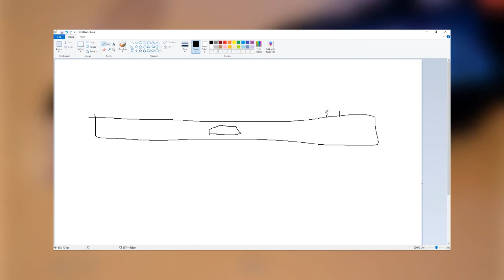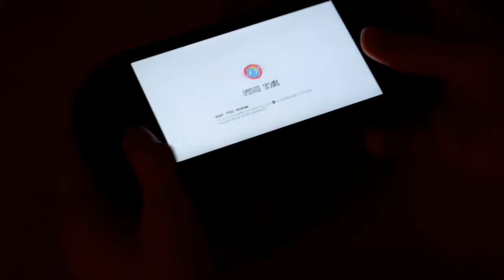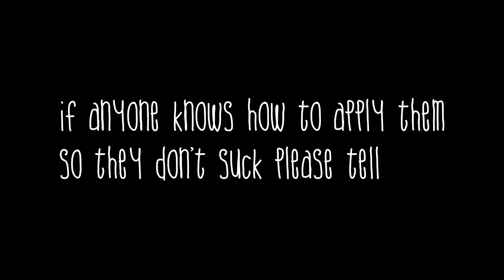i bought analog stick grips for my vita and they are terrible